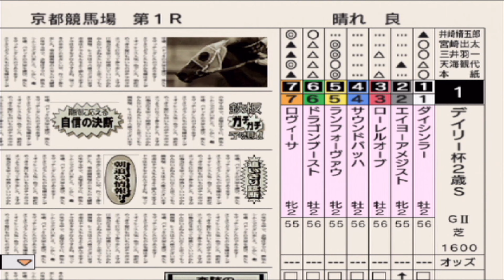デイリー杯2歳ステークス2024 枠順確定後シミュレーション【競馬予想】【展開予想】デイリー杯2歳S ロンドボス ロヴィーサ ランフォーヴァウ ドラゴンブースト ダイシンラー コスモイシュタル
2024年11月9日（土）

0:00 良馬場①
2:24 良馬場②
4:20 良馬場③
6:13 良馬場④

ファンファーレはダービースタリオンの音源を使用しております。

出走馬
1-1 ダイシンラー(牡2、岩田望来・梅田智之)
2-2 エイヨーアメジスト(牝2、団野大成・牧田和弥)
3-3 ローレルオーブ(牡2、鮫島克駿・杉山佳明)
4-4 サウンドバッハ(牡2、A.シュタルケ・根本康広)
5-5 ランフォーヴァウ(牝2、坂井瑠星・福永祐一)
6-6 ドラゴンブースト(牡2、田口貫太・藤野健太)
7-7 ロヴィーサ(牝2、幸英明・大根田裕之)

私がおすすめしたい宿がたくさんあるので、よければチェックしてみてねー！
↓楽天トラベルトップページ